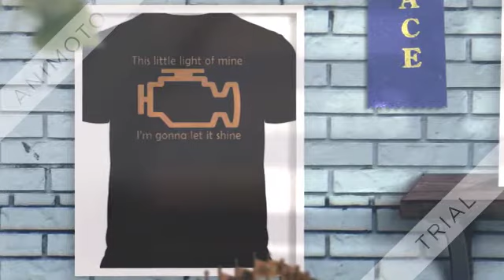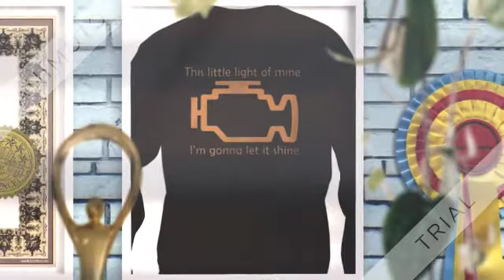This little light of mine I’m gonna let it shine shirt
15 years for me, from my daughter’s birth in 2000 to a complete hysterectomy in 2016. Where the surgeon on visiting me the next morning said: “you must have been in absolute agony” !! Only what I’d been telling the This little light of mine I’m gonna let it shine shirt, unsympathetic male GP equals years of pain and two Mirena coils that made matters much worse, physically and mentally. Please keep your fragile egos under control, if you can’t find something positive to say, go and get help. In the Donald Trump/Boris Johnson era of neo misogyny, talking about women’s health is met with derision and contempt.